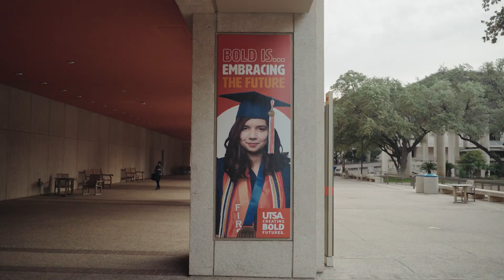UTSA Coordinated Program in Dietetics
UTSA alumnus Eric Ortiz shares how earning his Master of Dietetic Studies helped lead him to a career path in nutrition and health science.

Learn more about the Coordinated Program in Dietetics